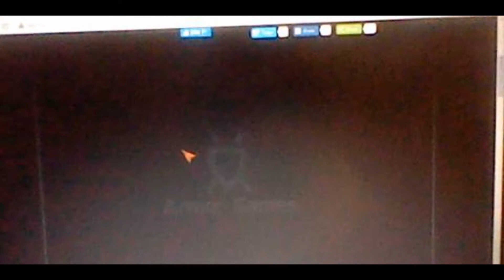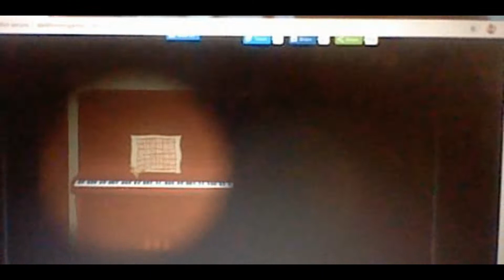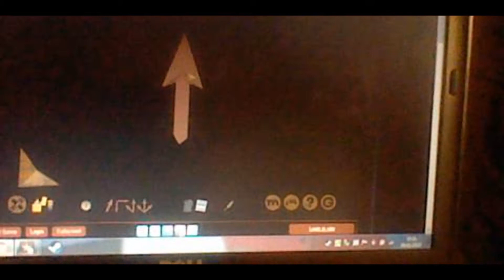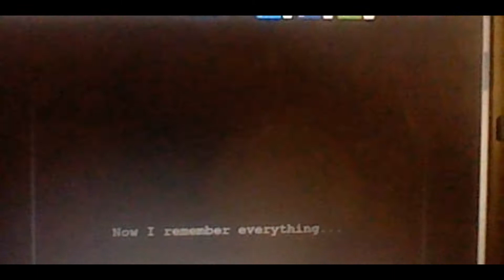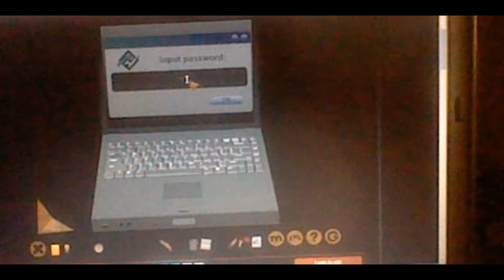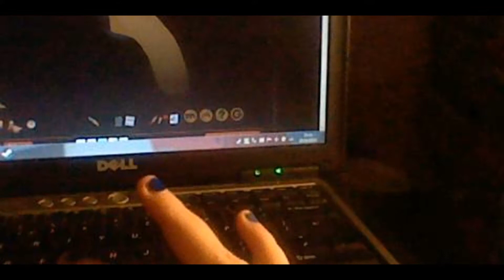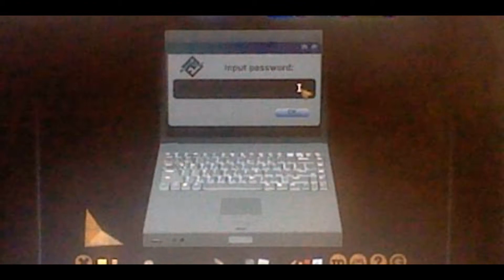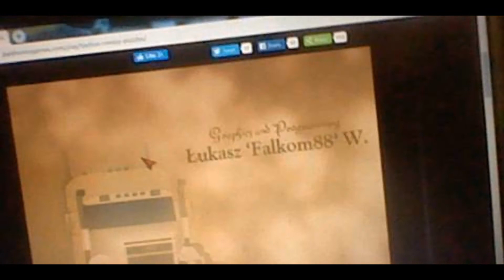Lets play Toybox With Brendan Dixson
hi fans and here's a gaming video of brendan playing toy box